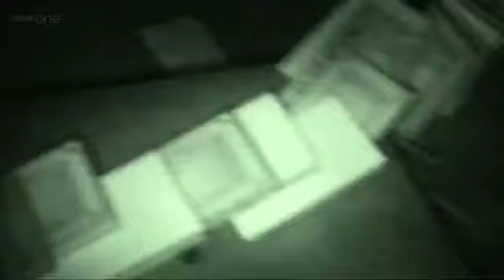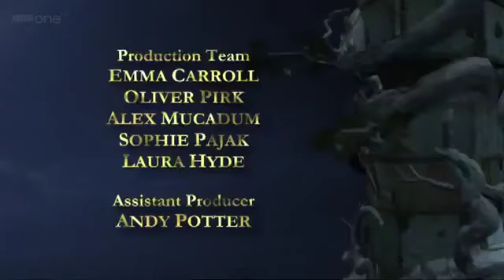Trapped! Ever After: Episode 4 [CBBC, 2010]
Fullham